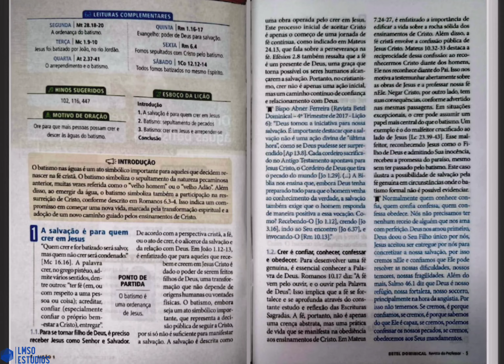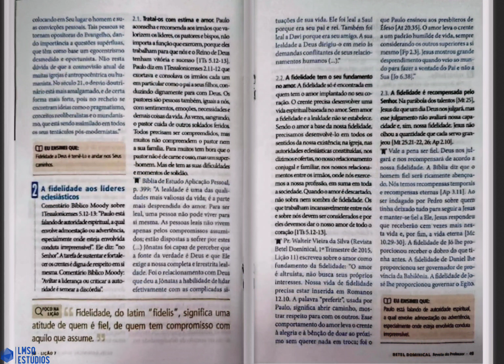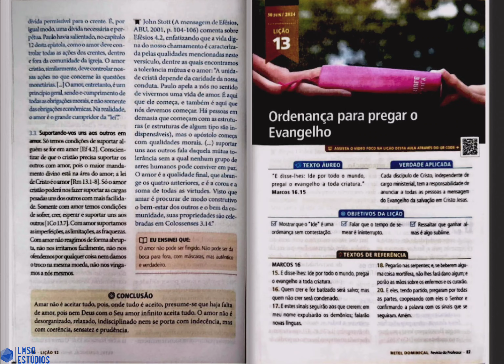REVISTA BETEL DOMINICAL ADULTOS - 2° TRIMESTRE DE 2024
TEMA: ORDENANÇAS BÍBLICAS
Doutrinas fundamentais imperativas aos cristãos para uma vida bem-sucedida e de comunhão com Deus

SUMÁRIO

Lição 1 - Ordenança para crer e descer às águas batismais
Lição 2 - Ordenança para participar da Ceia do Senhor
Lição 3 - Ordenança para congregar e prestar culto racional
Lição 4 - Ordenança quanto à contribuição financeira
Lição 5 - Ordenança para uma vida de vigilância e oração
Lição 6 - Ordenança para uma vida de obediència e submissão
Lição 7 - Ordenança para uma vida de fidelidade e lealdade
Lição 8 - Ordenança para confessar os pecados e perdoar as ofensas
Lição 9 - Ordenança para uma vida de santificação
Lição 10 - Ordenança para buscar a paz e fazer o bem
Lição 11 - Ordenança para exercer a fé
Lição 12 - Ordenança para amar o próximo
Lição 13 - Ordenança para pregar o Evangelho

APROVEITE AS MELHORES OFERTAS PREPARADAS PARA VOCÊ COMPRANDO NA LOJA "MAGAZINE VIRTUAL KAISER" E APOIE O CANAL LEVI MODESTO DA SILVA OLIVEIRA